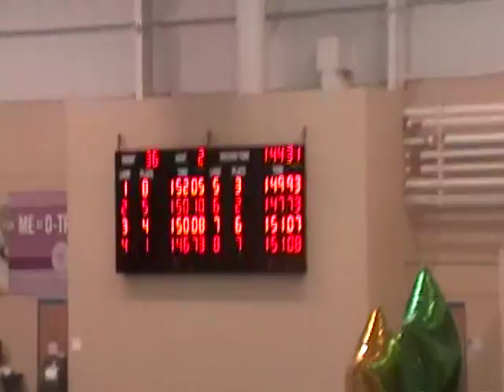M200Fl Championship Final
5 Grott, Friedric     TCU               1:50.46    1:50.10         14
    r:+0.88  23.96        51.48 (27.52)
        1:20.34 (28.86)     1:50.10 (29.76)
7 Weaver, Garrett     TCU               1:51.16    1:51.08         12
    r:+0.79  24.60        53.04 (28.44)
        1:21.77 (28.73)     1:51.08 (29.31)